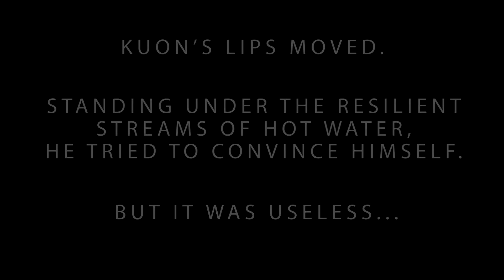Love of the Egoist - official teaser 1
BLURB:
“I wanted to play with you… punish you. But now, I want to ruin your world and turn it pitch black. Isolate you so you don’t have anything left except me.
And remember, it’s your own fault.”
Isolation. Loneliness. Endless silence stretching into eternity.
This is the personal living hell of police detective, Kuon Leiris.
His punishment for ruining the Black Duke’s deal.
But when nights come, it gets worse…
Cruelty. Care. Brutality. Affection.
Constant mind games where he can do nothing, but give in.
Yugo pours his every corrupt desire into his prey, testing the limits of their twisted relationship.
Do you dare enter a dark world where safe-words don’t exist?